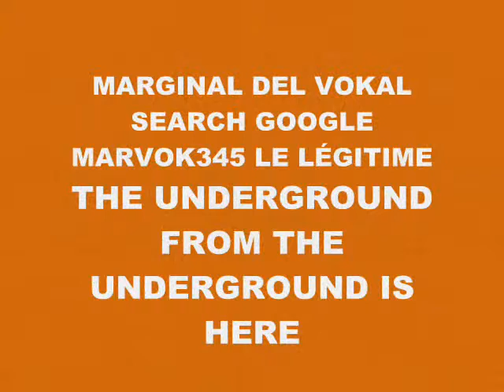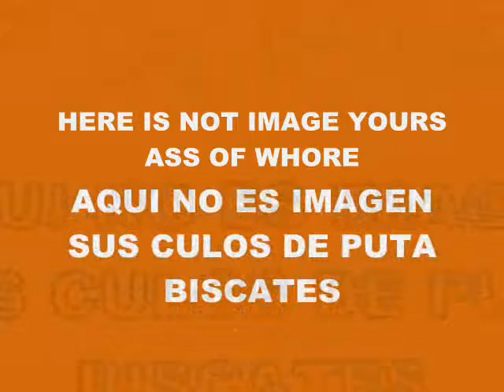MUSIC 4792-SUPER WEIGHT-PRODUCED IN MY PLAYSTATION 2 MARVOK345